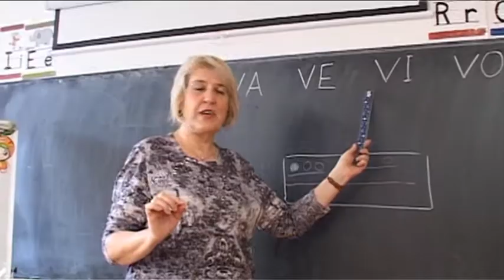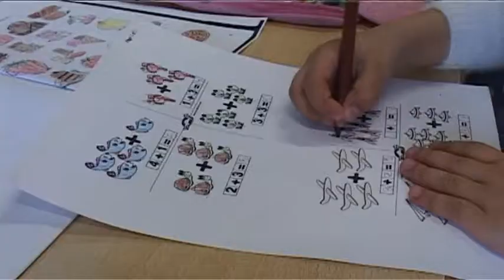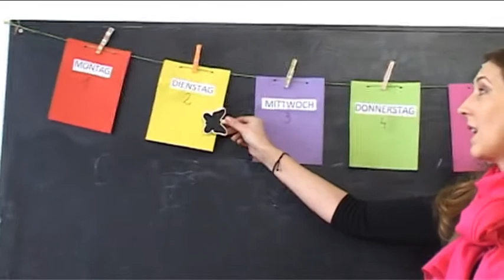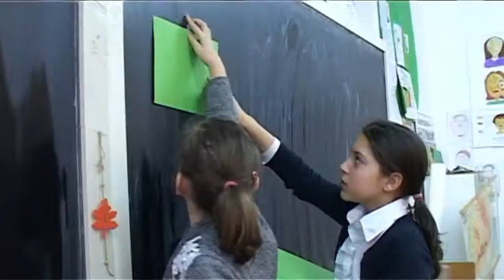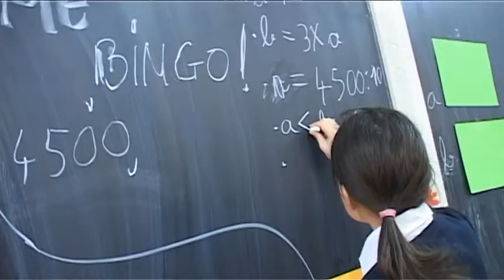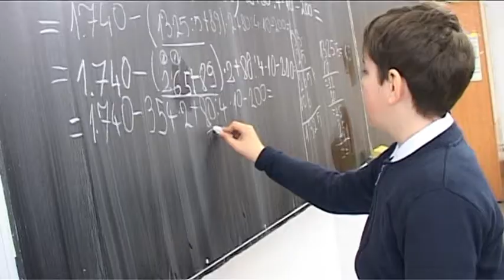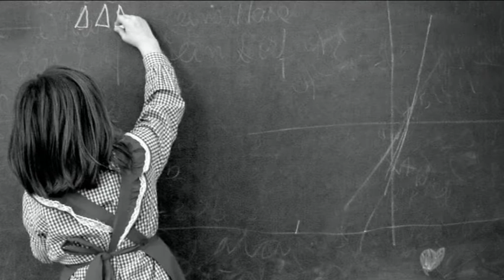o zi la scoala 2018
Film de prezentare pentru Ziua Portilor Deschise 2018 la scoala Gimnaziala Peter Thal - Rasnov.